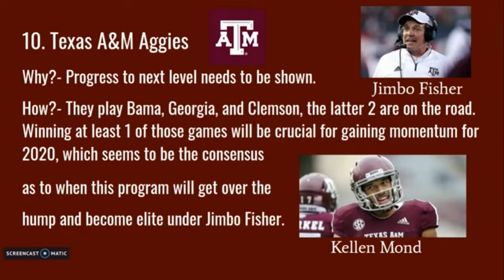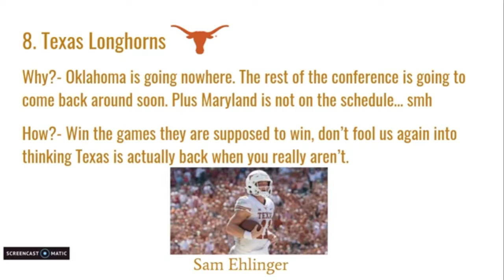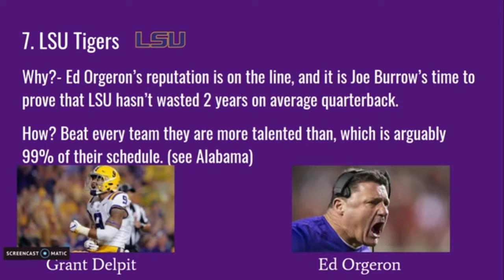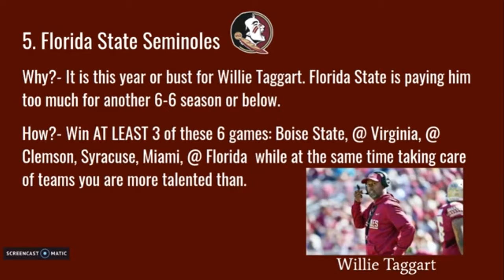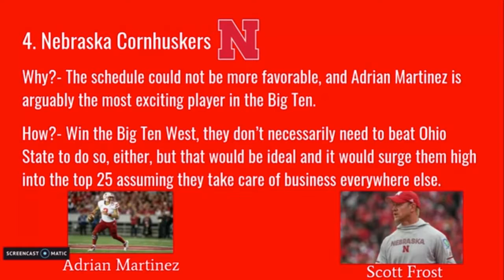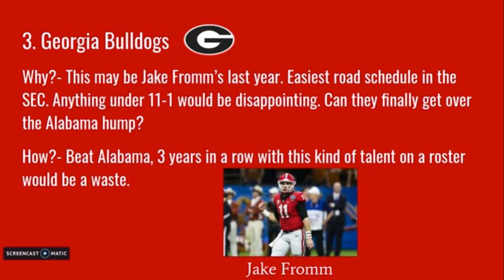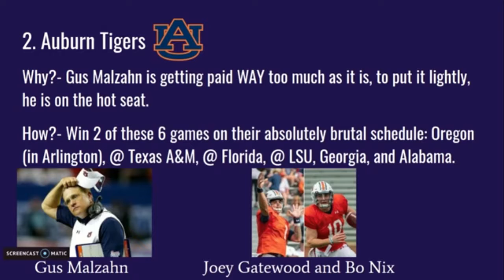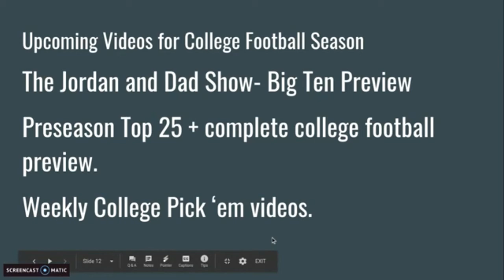10 College Football Teams with the Most Pressure to win in 2019 | Bring the Juice Podcast S01E03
Flashjordan takes a look at the top 10 teams in college football with the most pressure to win in 2019.